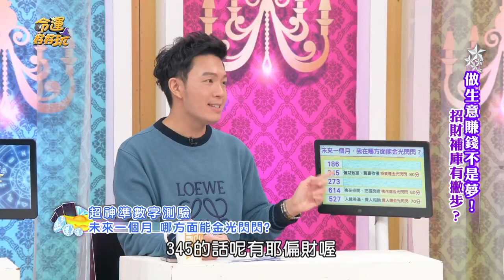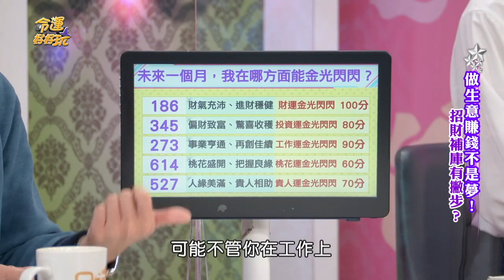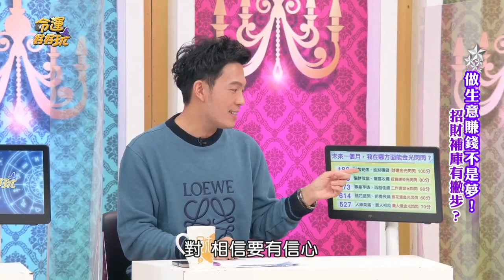阿湯哥神預言・亞蘭姐奪金鐘男主角！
湯鎮瑋老師數字測驗有夠準！
立即算！未來哪方面我能金光閃閃！

⭐️想知道第一手消息:命運好好玩FB粉絲團